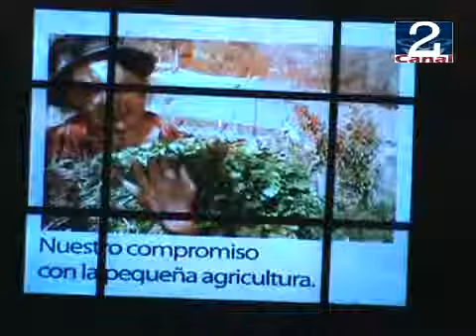28 JUL 2011 DIA DEL CAMPESINO